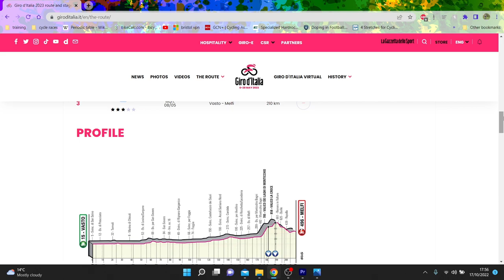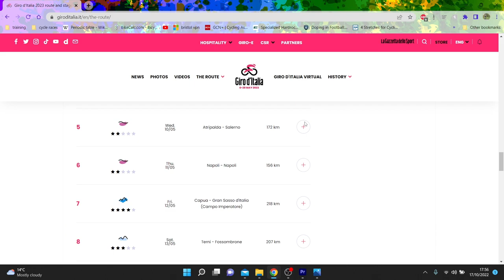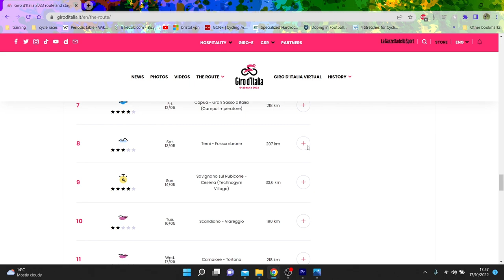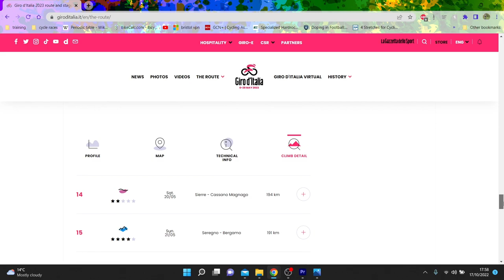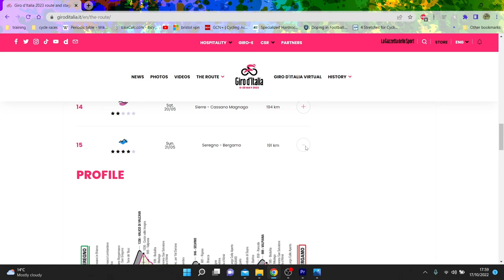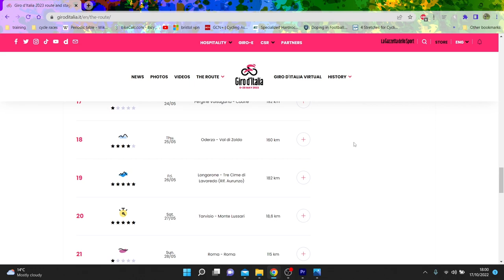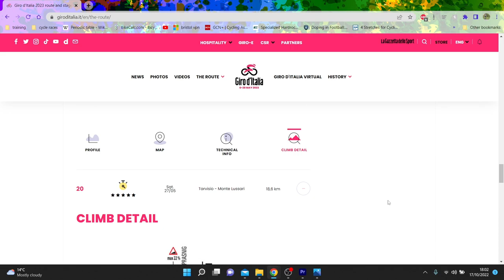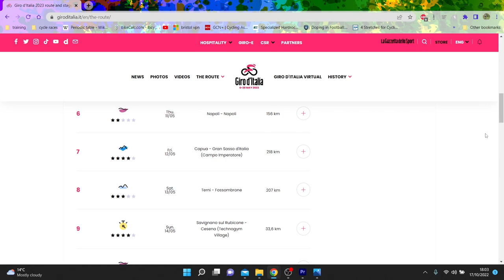Giro d'Italia 2023 Preview - EASY REMCO WIN?